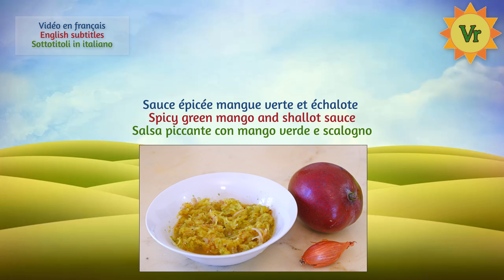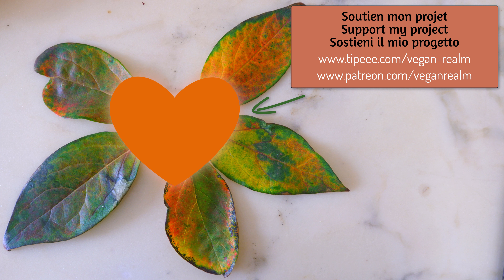Sauce épicée mangue verte et échalote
La mangue est un fruit qui captive les sens grâce à son arôme.
On peut l’utiliser de différentes manières ; dans des plats sucrés ou salés.
Ce fruit irrésistible nous arrive en Europe souvent acerbe, d’où l’intérêt d’en faire une sauce.
La mangue est une bonne source de provitamines A, B, C, E, potassium, calcium et phosphore.
Cette sauce est très rapide à faire et avec son goût unique on peut donner une touche exotique à nos tartines, riz ou pâtes.
L’association mangue, échalotte et piment lui donne une touche agro douce très agréable.

• Ingrédients :
Mangue – 1
Échalotes – 2
Piment – une pointe
Sucre de canne – 1 c. à c.